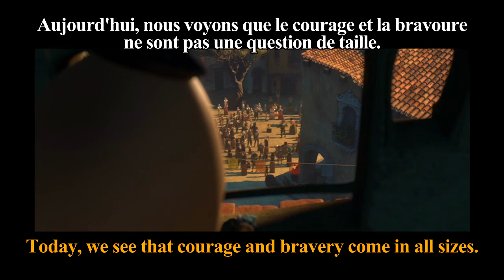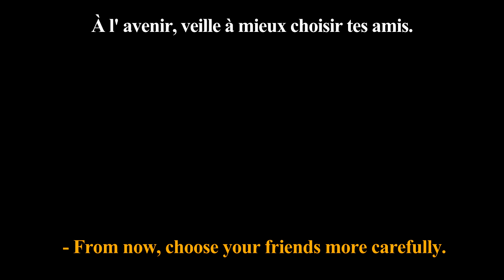FRENCH LESSON - learn french with movies ( french + english subtitles ) Puss In Boots part4